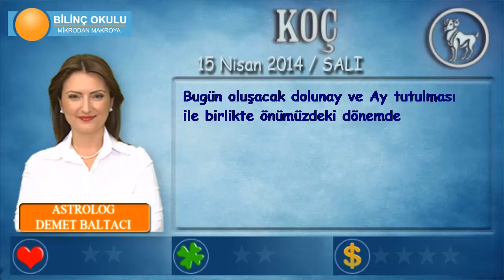KOÇ Burcu, GÜNLÜK Astroloji Yorumu,15 NİSAN 2014, Astrolog DEMET BALTACI Bilinç Okulu